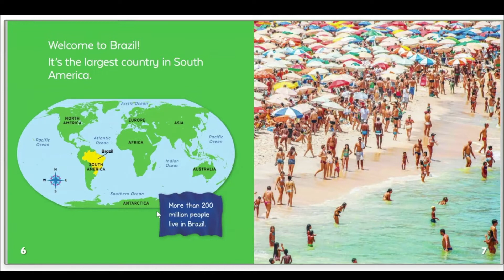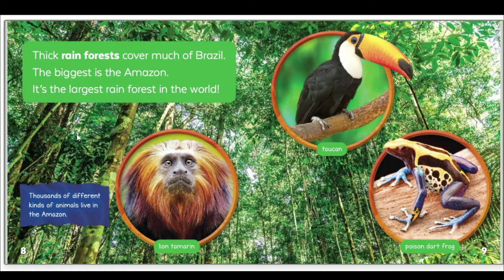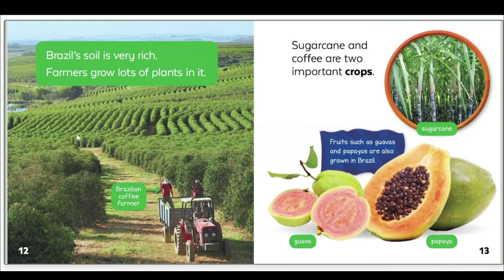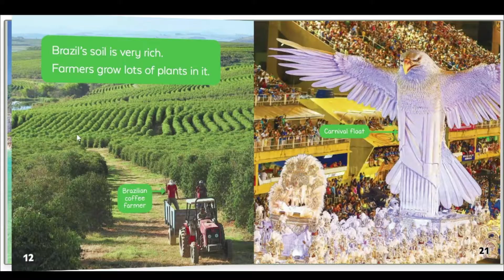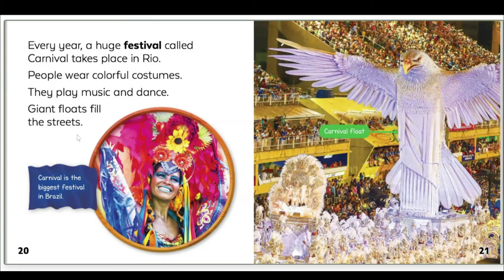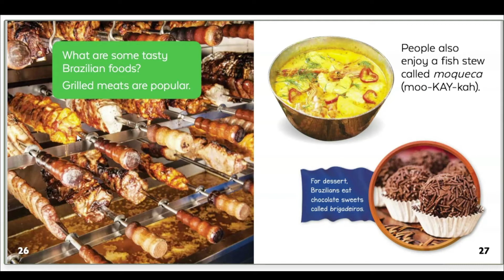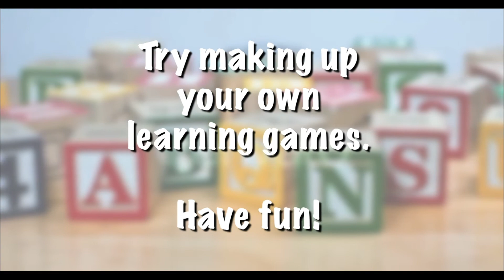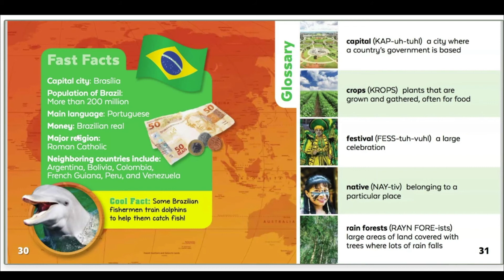SocialStudies K 2 CR 2 BRAZIL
Crystal Wade
Gulfport School District,
ESL Coordinator